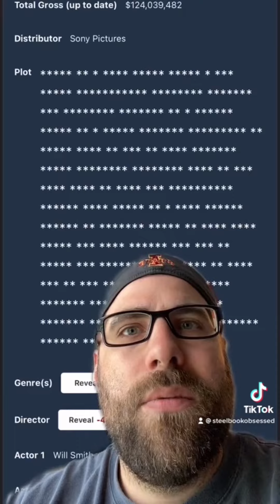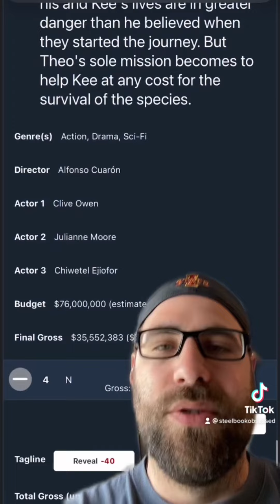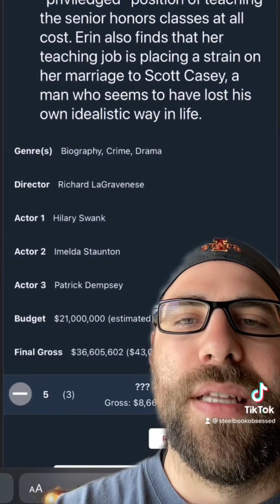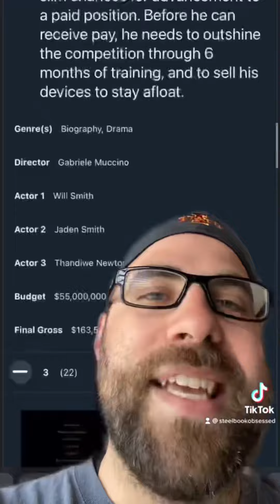Can You Guess The Top Five Grossing Movies From January 7th 2007? (Box Office Game)